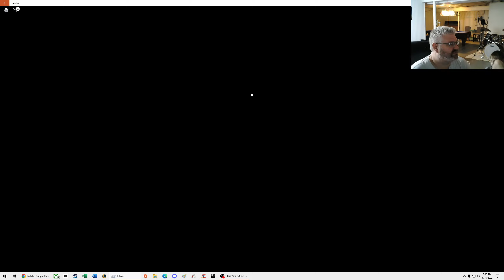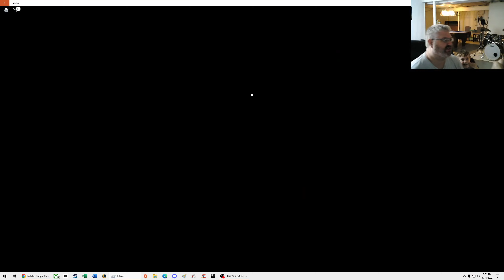Roblox with Joe (aka CreeperMaster 9000) Piggy - Part 1!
Roblox is an open world series of games created by others that you can explore! Join us as we try out Roblox’s Piggy!